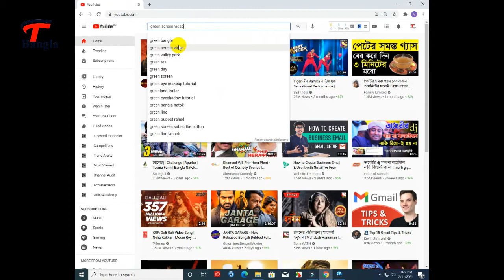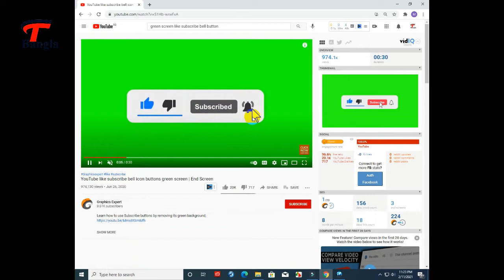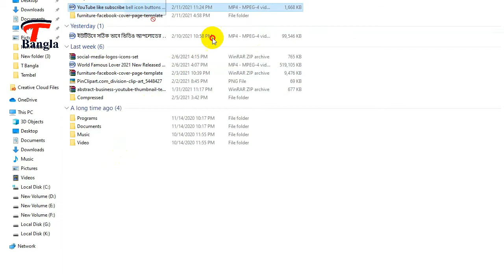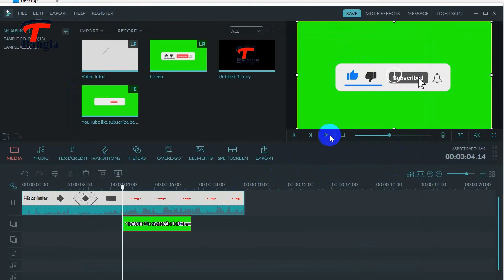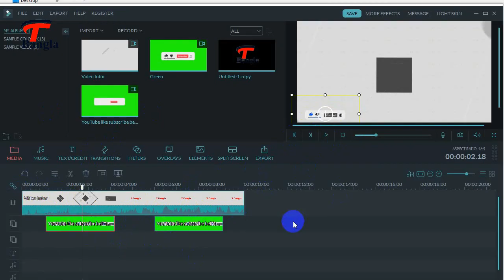How to green screen free download!!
আপনি আমার পুরো ভিডিওটা দেখলে বিষয়টা বুঝতে পারবেন আশা করি ।